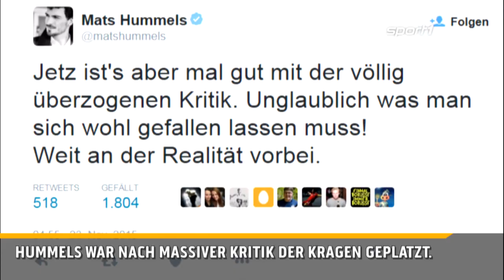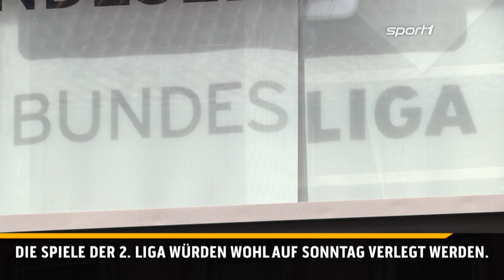Wenger kritisiert Dopingregel | SPORT1 - Der Tag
Der Arsenal-Trainer ist mit den Dopingregeln der UEFA nicht einverstanden. Grund ist ein Spieler von Champions League-Gegner Dynamo Zagreb. Alles hierzu und weitere Fußball-Nachrichten in den SPORT1 News.

Das sind die News des Tages:

1. Gündogan verteidigt Hummels
2. Wenger kritisiert Dopingregel
3. Strunz versteht Kritik an Hummels
4. Bundesliga vielleicht bald Montags